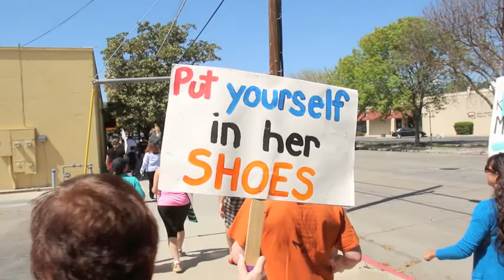Walk a Mile in Her Shoes Paso Robles